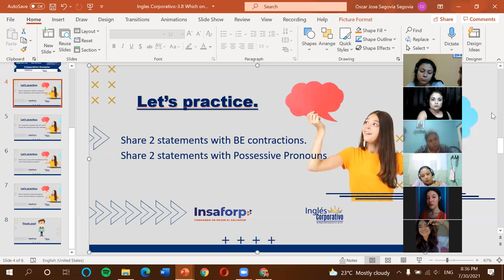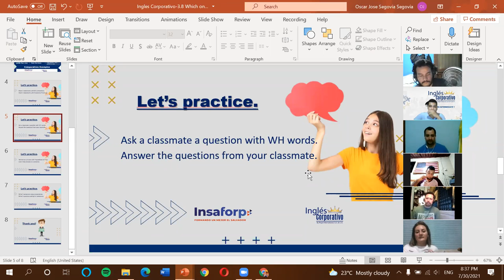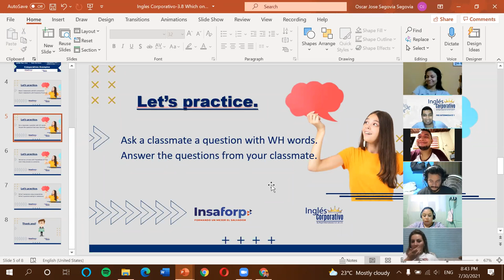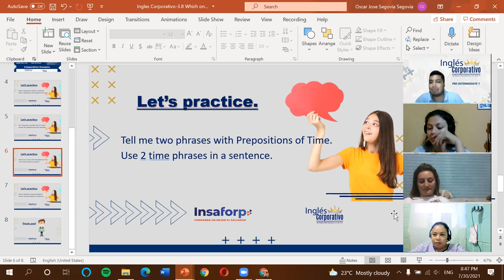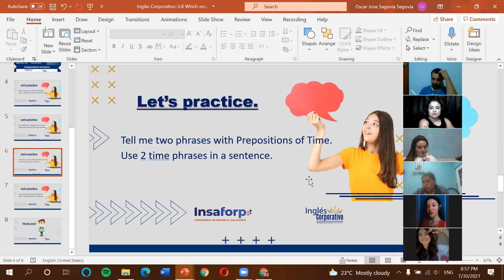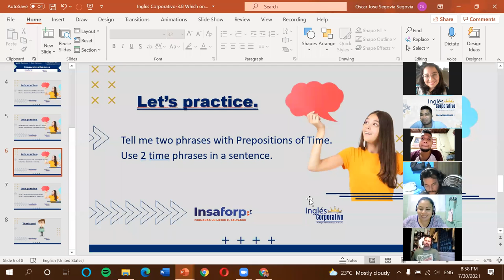Ingles Corporativo-Midterm and Sections 1-3 Review-Dia 10